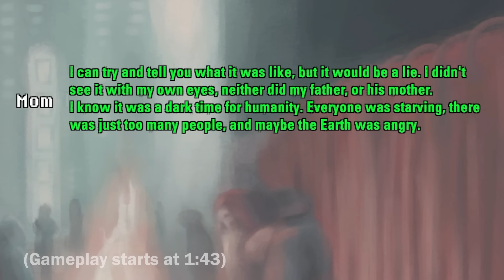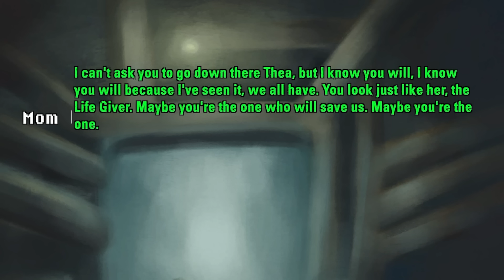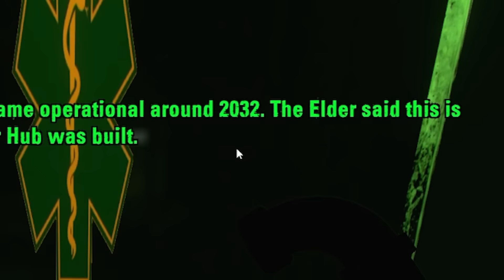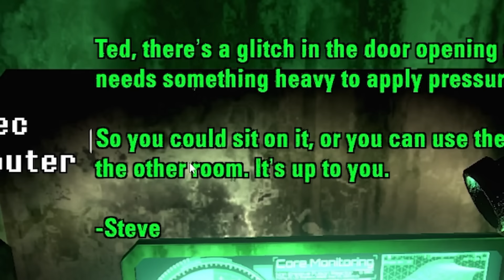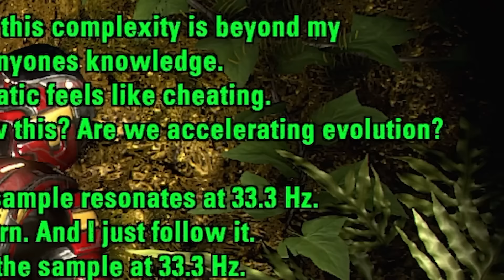SCARIER THAN DEAD SPACE!? | MOTHER HUB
Hey it's me, Goku! Today I play MOTHERHUB, an upcoming horror title which will put the fright into you! The game is currently a free demo on Steam, DONWLOAD IT HERE!
Be sure to WISHLIST the game if you want the full game! It'll help support it!

Entire video edited by - @MadJack_

MASSIVE SHOUTOUT To DarkHans0 for my Goku Art!

SHOUTOUT TO: KamehaMAZING members:
Link
Vegito
Alastor
FireMender
Normandy 1998
Stuart The Saiyan
Mariana Robles
Susan
Ky_111 WindyHillFox11
Goya
BrolyVerse
Sylynt
Henry
RB
Survival Journalist
Leon Henry
itsBLACKOUT29
NexusKT
Roga
ScarletCrystalTV
TylerTheWolf

Timecodes
0:00 - Intro
0:47 - Mother Hub Demo
12:06 - My voice in the game!
13:16 - Mother Hub Demo
31:27 - Outro